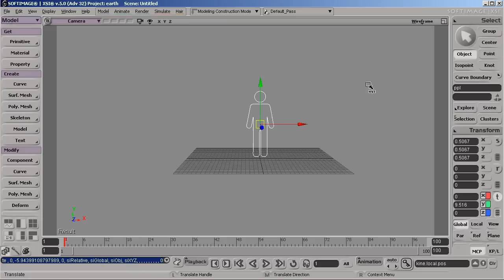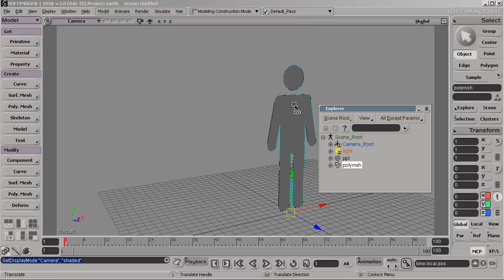Illustrator EPS Export Settings for Softimage XSI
Export setting for Illustrator eps files. How to convert Illustrator shapes to 3d graphics in Softimage XSI and create mesh from curves.